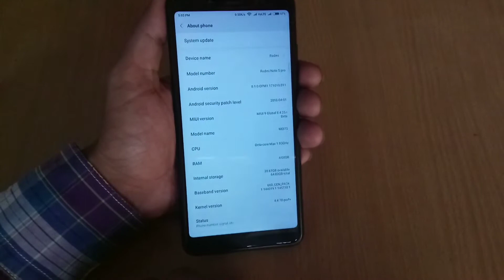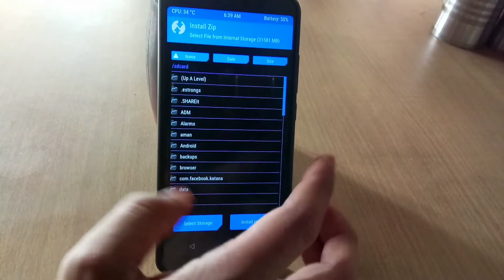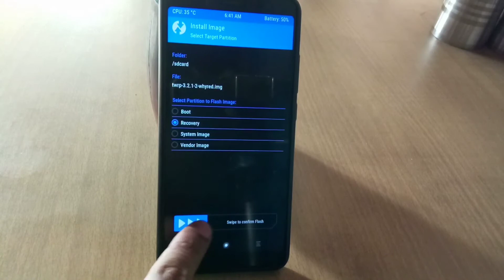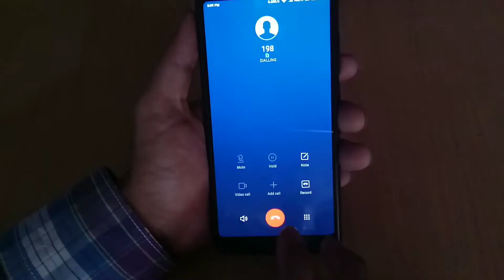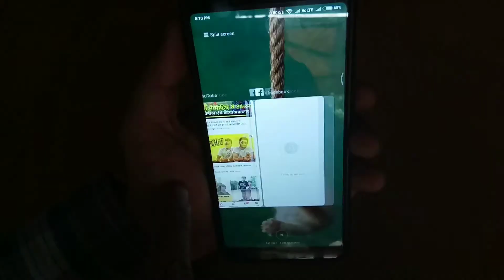redmi note 5 pro global beta rom download and instal android 8.1|new features+ Benchmarks| Dual 4g??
In this video I will tell you how you can download and install android 8.1 global beta rom on redmi note 5 pro watch the video till the end to know how to stay with twrp recovery with this rom otherwise your recovery will be replaced when you flashed this rom.I have also covered it's features like iPhone x gestures and dual 4g and camera also I did the benchmarks test.I hope you guys enjoyed my work.Thanks for watching 😊

All content used is copyright of Android power, Use or commercial display or editing of the content without proper authorization is not allowed.